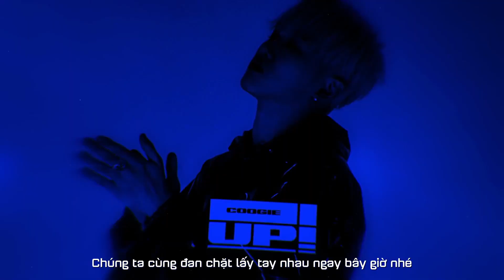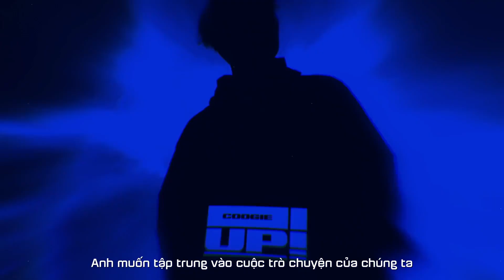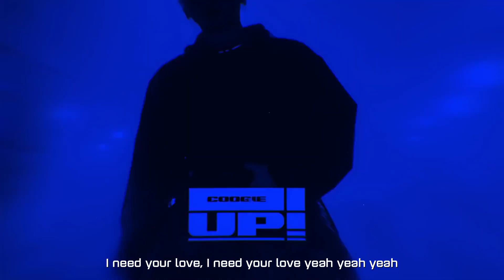[VIETSUB] Coogie 쿠기 - ‘Right Away (Feat. pH-1 피에이치원)’